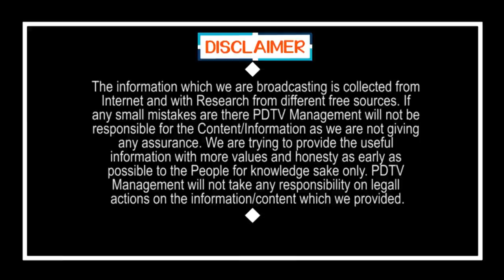Kesineni Nani Question to CM Jagan | జనం మెచ్చిన నేత జగన్.. టీడీపీ ఎంపీ ఆసక్తికర వ్యాఖ్యలు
జనం మెచ్చిన నేత జగన్.. టీడీపీ ఎంపీ ఆసక్తికర వ్యాఖ్యలు |